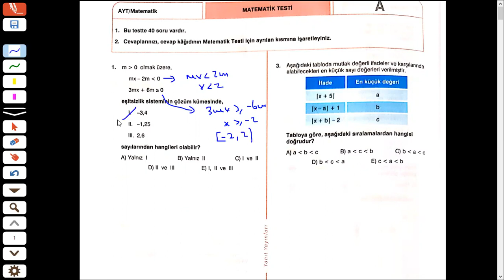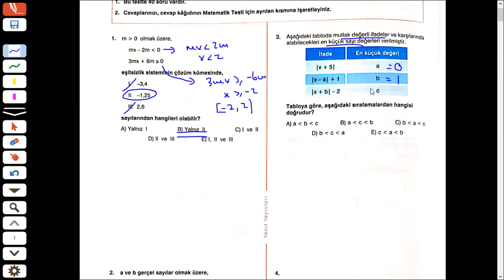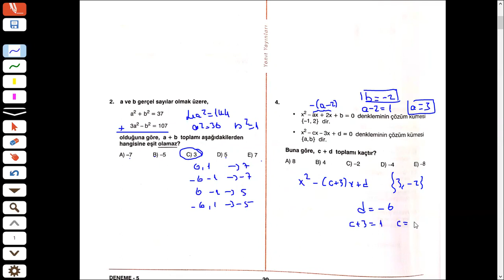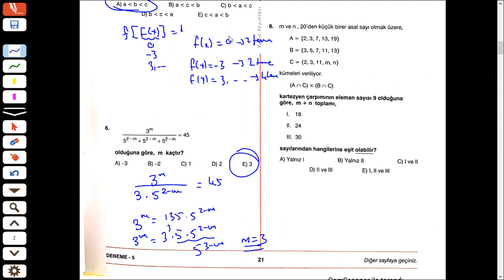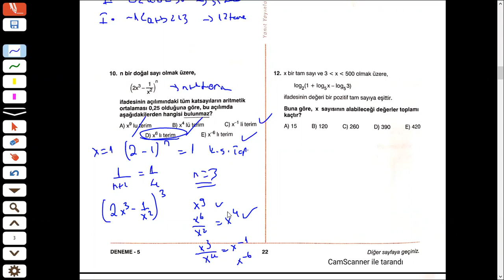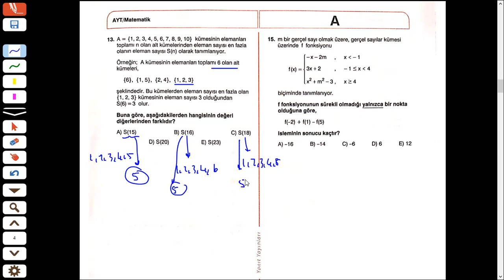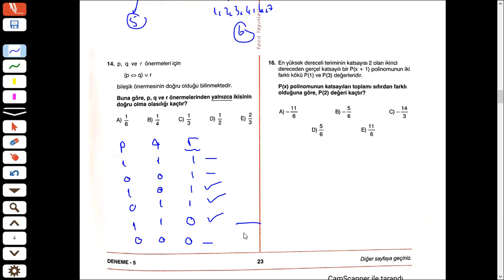2021 - 2022 Yanıt Yayınları AYT Kurumsal Deneme 5 2212212052 Matematik Çözümleri - 1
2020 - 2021  Yanıt Yayınları AYT Kurumsal Deneme  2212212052 denemesinde bulunan matematik sorularının çözümlerini izleyebilirsiniz. İyi seyirler.